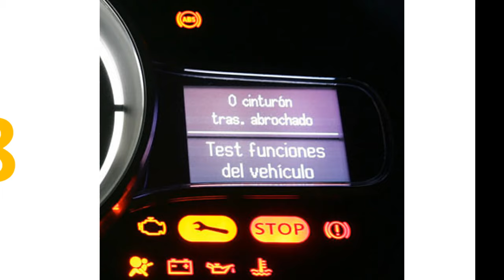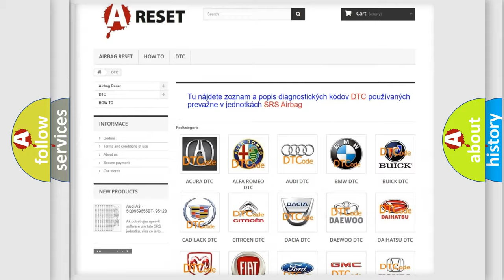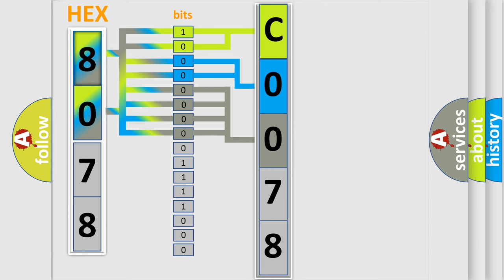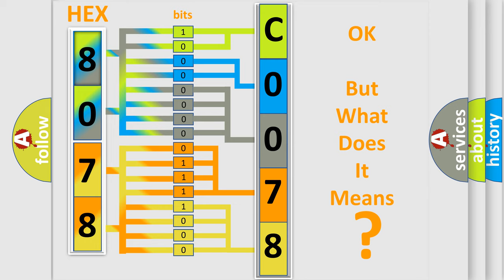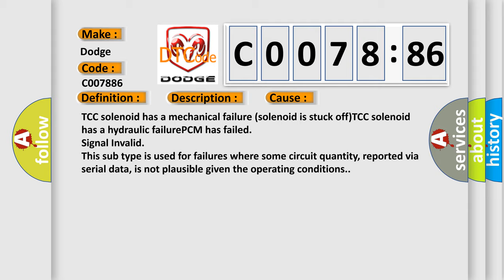DTC Dodge C0078-86 Short Explanation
Contents:
0:21 Basic DTC analysis according to OBD2 protocol standard.
1:48 Insight into programming
2:58 A diagnostically understandable description of the Diagnostic Trouble Code
3:05 Basic error definition

Make:
Dodge
Code:
C0078 86
Definition:
Torque Converter Clutch Performance (Stuck Off)
Description:
DTC P0121-P0123, P0722, P0723, P0742, P1810 and P1887 not set,engine running,gear selector in 2nd,3rd or 4th gear,time since last gearshift change over 3 seconds,TP sensor over 12%,TCC commanded "on" for 3 seconds,TFT sensor from 68-248ºF,vehicle
Cause:
TCC solenoid has a mechanical failure (solenoid is stuck off)TCC solenoid has a hydraulic failurePCM has failed
Failure Type:
Signal Invalid